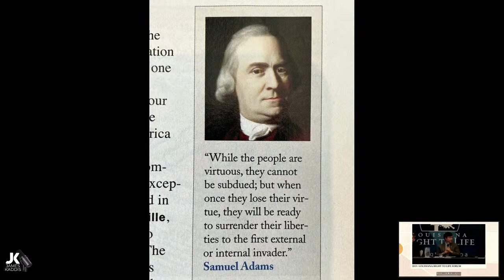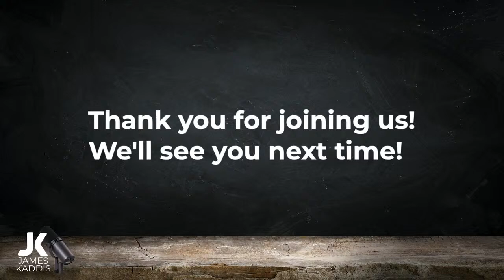Gear Up Christians!!! The Attacks Are Increasing!!!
March  21st, 2024 LIVE!!!  Many Americans (and even people around the world) never thought this day would come. America - the land of the free and the home of the brave - the nation founded on Judeo-Christian principles has developed an insatiable appetite for sin and that appetite is the primary reason for the deterioration of religious freedom. This is especially true of Christianity. Those who walk righteously with Christ are being heavily targeted and it’s getting worse. We shouldn’t be surprised that this is happening and we should all know not only what comes next, but what to do next. If you don’t, today’s show is perfect for you! Don’t miss out!!!